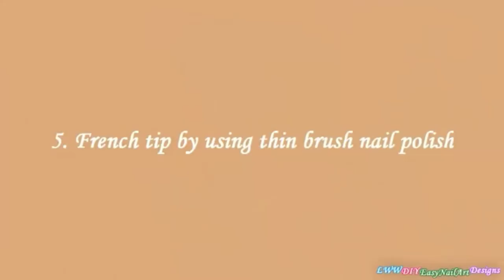BASIC NAIL ART DESIGN TECHNOLOGY AND LIVELIHOOD EDUCATION TLE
BASIC NAIL DESIGN

plain manicure
half moon manicure
half moon with tip design
french tip or tip design
elephant tusk design